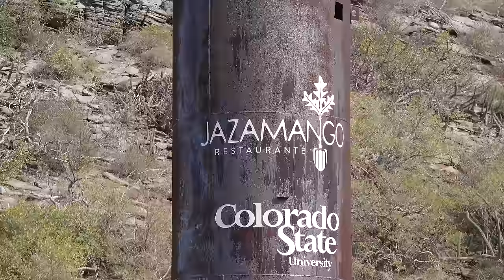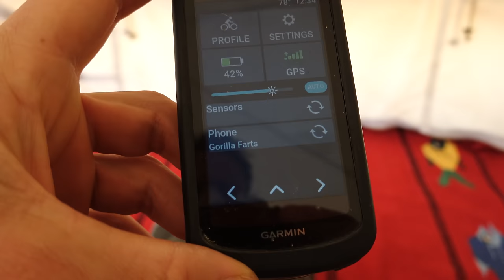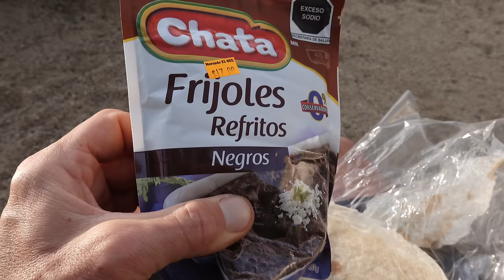Meeting Inspirational People-The Baja Divide Cape Loop-Ep 4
My book, 'The Long Way Home' (about my 1st adventure from Honduras to Boulder)

This is my third attempt at the punishing Baja Divide and I'm feeling ready for the challenge! I'm starting where I left off in 2020, down at the southern tip of the peninsula. I'm riding the Cape Loop, which travels 225 miles through beach towns and beautiful mountains. I'm starting my journey in Los Barriles, here's the GPS file,

Camera Gear:
DJI Mavic MiniPro3
Sony RX100Vii